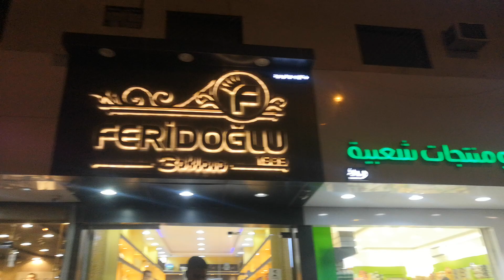Saudi arabia Riyadh feridoglu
My self my life